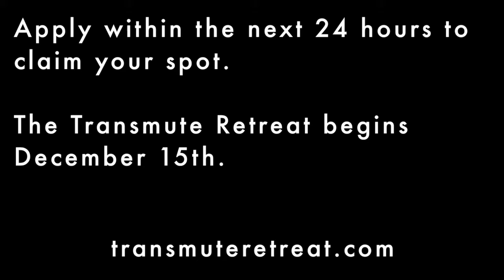Laura Escudé (Alluxe) Interview - Transmute Retreat